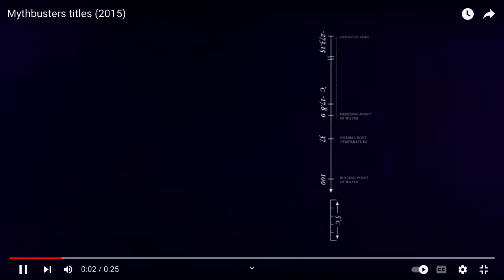CMOR - Wed. Sept. 6, 2023